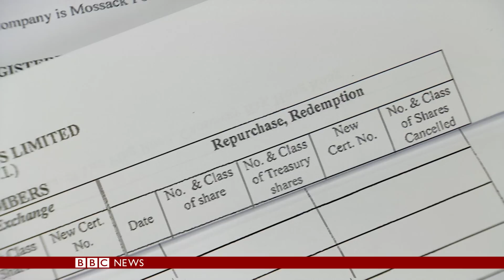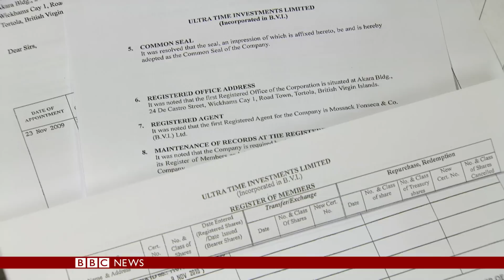Panama Papers: China leaders' relatives named in documents - BBC News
Close relatives of seven current or former Chinese leaders, including President Xi Jinping, have been found to have links to offshore firms in the mass leak of files from Panamanian law firm Mossack Fonseca.
Chinese state media are blocking reports of the families' offshore dealings, and the news is being censored on Chinese social media outlets.Celia Hatton reports.